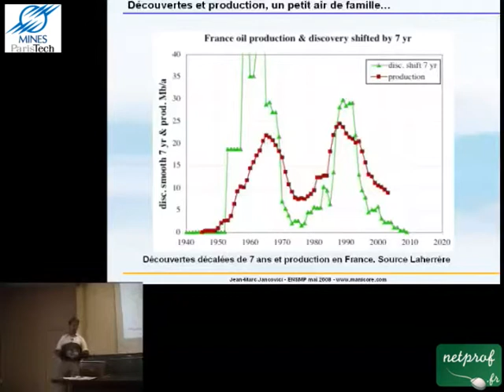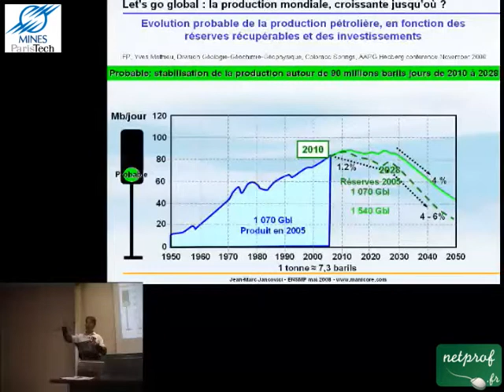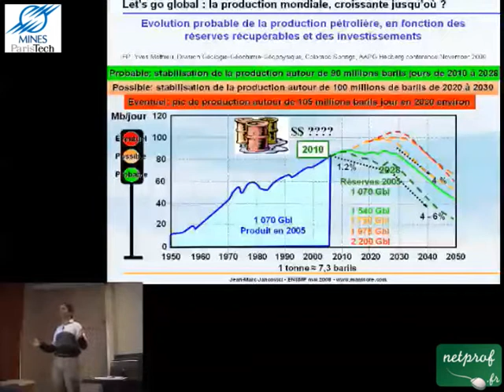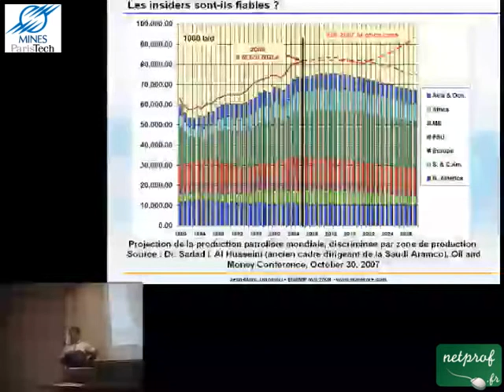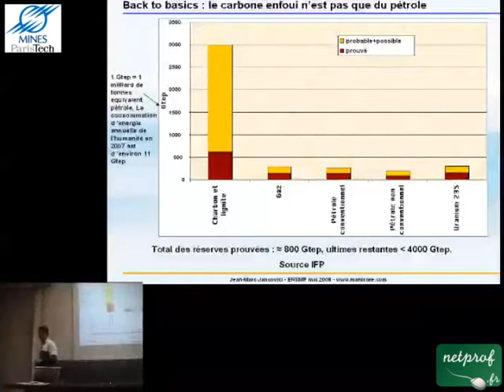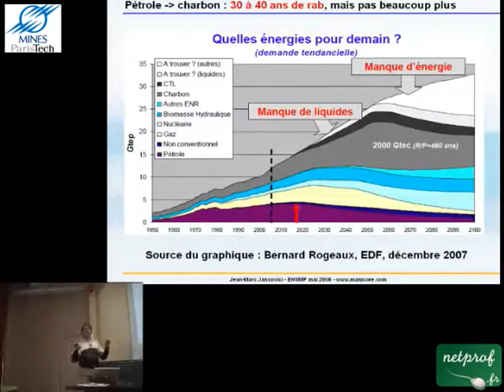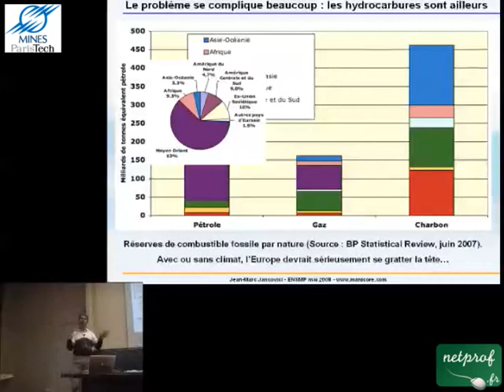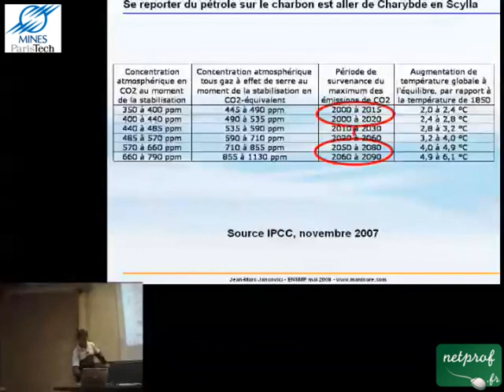2 Pétrole, gaz et charbon, du crétacé au pic de production : 2eme partie